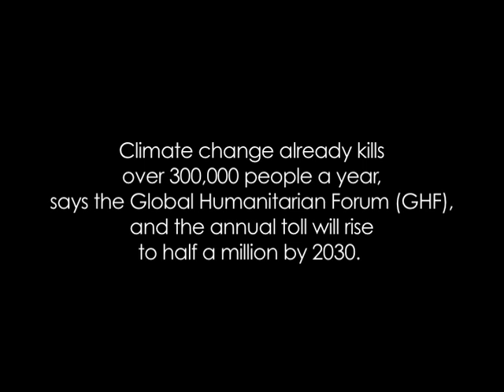Climate voices. 7 billion Others [EN, Teaser]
A GoodPlanet Foundation project, based on an initiative by Yann Arthus-Bertrand and supported by BNP Paribas.